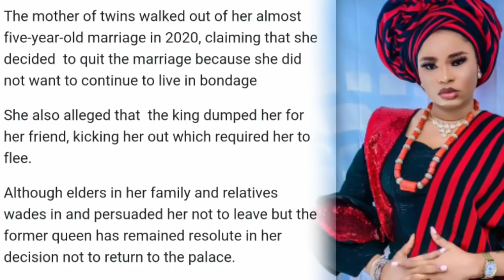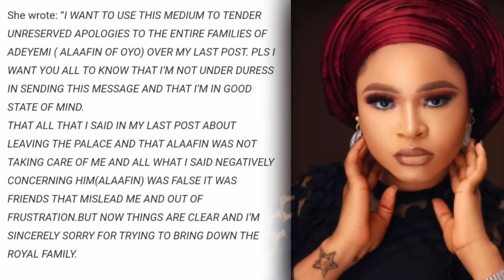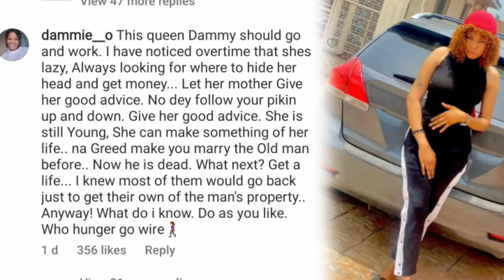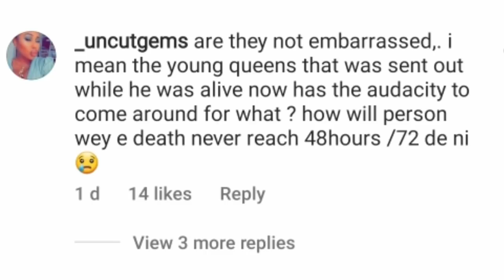Wahala don burst after Alaafin exit.Wifes struggle for properties.